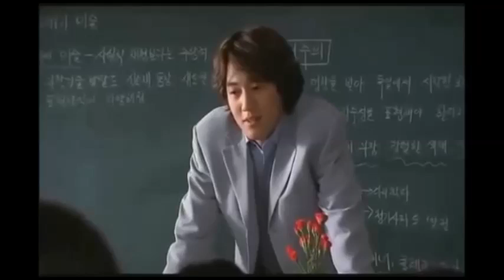My Little Bride MV - My Love OST by Shim Eun Jin Eng. Lyrics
"A teenage girl tries to continue her normal social and school life after her grandfather forces her into an arranged marriage with a man in his twenties."

Starring Rae-won Kim, and Geun-young Moon.

Background music
Title: 심은진 – My Love
Artist: Shim Eun Jin
Album: My Little Bride OST

One of the cutest Korean movies ever.